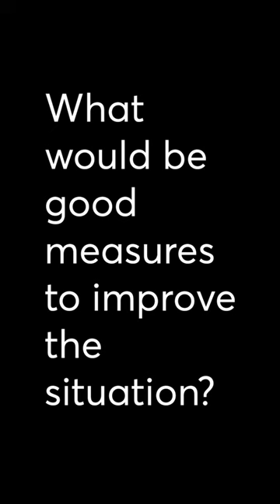Heatwaves in Paris